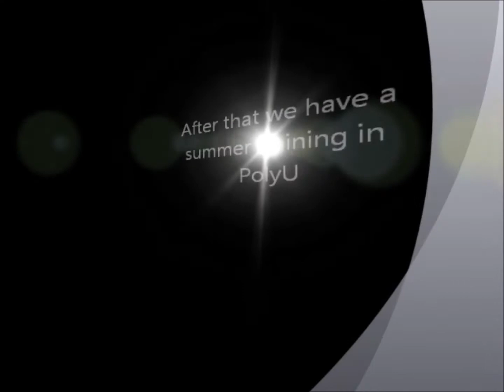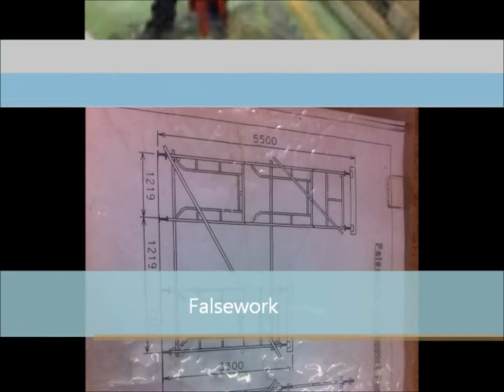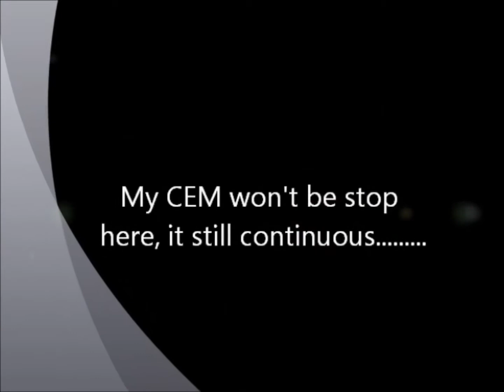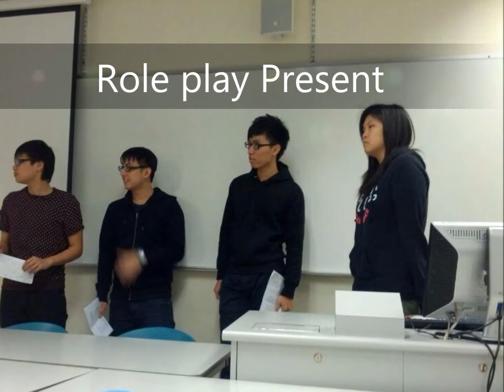2013_May_Wong_Kwai_Yuk